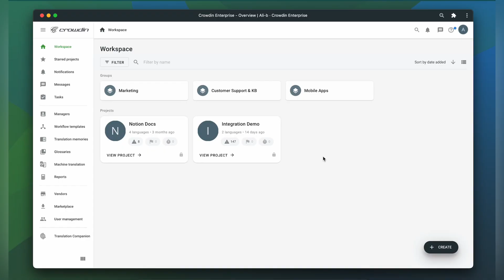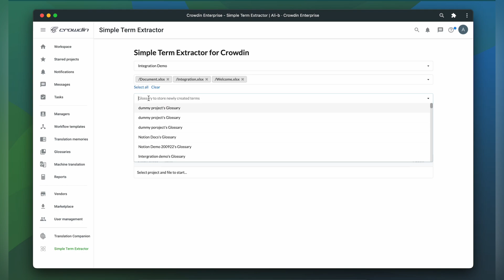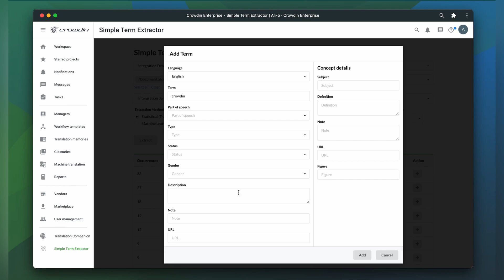Terminology Extract. A Termbase for Your Crowdin Project with Terminology Extraction app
The Terminology Extraction app for Crowdin is a powerful tool that helps businesses create a comprehensive termbase for their translation projects. With this app, users can quickly and easily extract terminology from their source files and create a standardized list of terms for use in their translations.

Using the app is simple: just connect your Crowdin account and select the source files you want to extract terminology from. The app will automatically identify and extract relevant terms, allowing you to create a termbase in just a few clicks.

Whether you're working on a large translation project or just want to ensure consistent terminology in your translations, the Terminology Extraction app for Crowdin is a must-have tool. Try it out today and streamline your translation process!

Crowdin is a localization software (a TMS) for teams and businesses having multilingual websites, apps, games, and other customer-facing communications.

Buy localization services from an agency or use machine translations. Get all the professional translation tools like Translation Memory, Glossaries, and translation previews. All that in a cloud, collaborative environment.